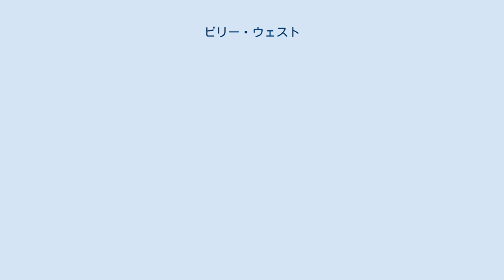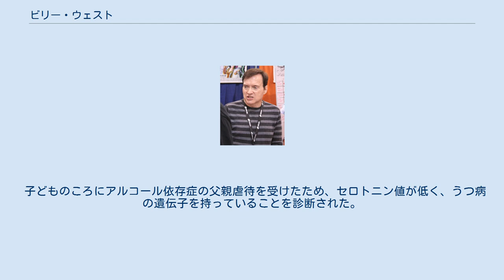ビリー・ウェスト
ビリー・ウェスト（Billy West、1952年4月16日 - ）は、アメリカ合衆国の男性声優。
代表作は『レンとスティンピー』、『フューチュラマ』、『ダグ』など。
 ミシガン州デトロイト出身。
多くの『ルーニー・テューンズ』関連ゲームおよび映画『スペース・ジャム』では、バッグス・バニーとエルマー・ファッドの声を当てている。
 2006年10月4日に放送された The Adam Carolla Show で、前立腺がんを患い摘出手術を受けたことを告白した。
彼は自分自身が健康な人物であると思っていたために、怖い思いをした。
番組スタッフは手術が予定よりも2週間早く終わったことを聞いて、彼がいかに健康であるかをコメントした。
 ウェストは安易に映画俳優を声優として起用する大作アニメのキャスティングには「ハリウッドシステムの過剰な神格化」として 苦言を示している。
『スペース・ジャム』の初演日にチャイニーズ・シアターで行われたパーティーに同作に出演した声優が「俳優ではない」との理由から招待されなかったことを挙げ、「大手の会社は自分たちを俳優として扱っていない」とも述べている。
 純菜食主義者。
 子どものころにアルコール依存症の父親虐待を受けたため、セロトニン値が低く、うつ病の遺伝子を持っていることを診断された。
また、長期間薬物およびアルコールを乱用していたことがあり、自身のstill-in-the-works番組である Billy Bastard はそれをネタにした回もある。